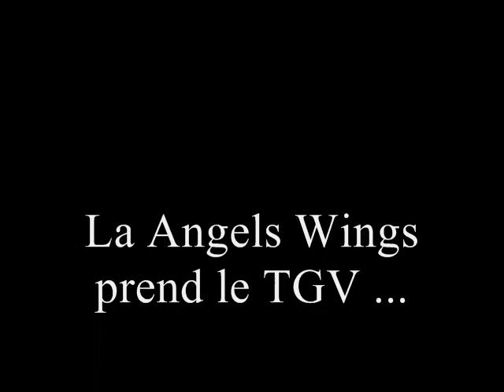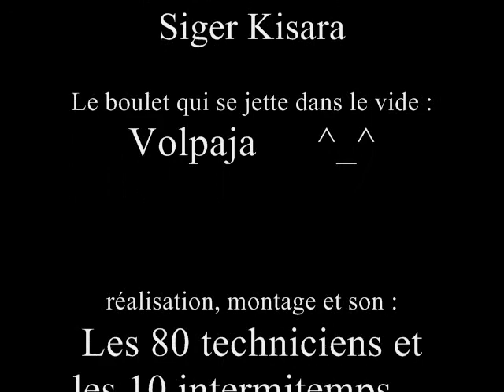angels wings Train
Suivons quelques instant les péripéties de la guilde Angels Wings à Ulduar